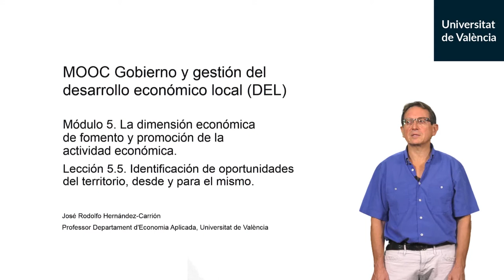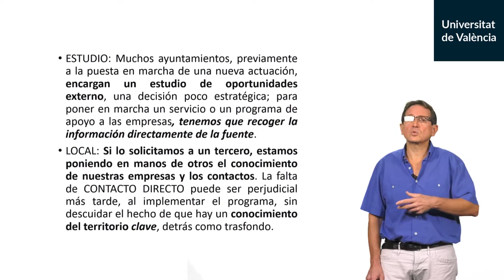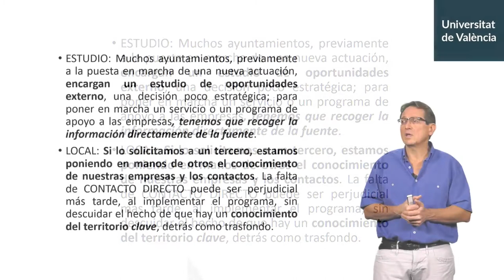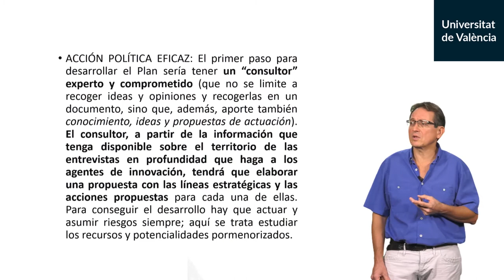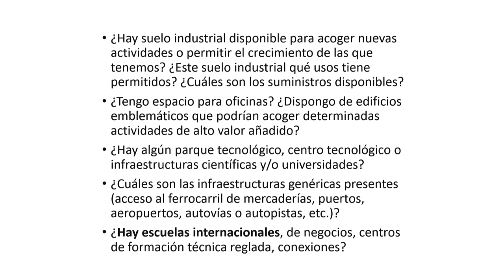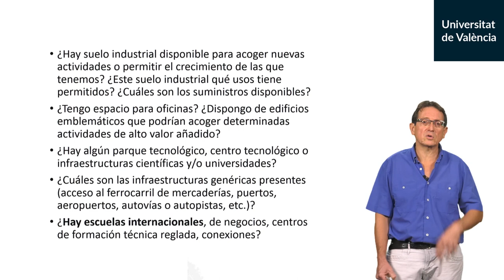5.5. Identificación de oportunidades del territorio, desde y para el mismo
Autor: Hernandez-Carrion, José Rodolfo;Serie: MOOC Gobierno y gestión del desarrollo económico local (DEL) Data: 2019 Resum: Identificación de oportunidades del territorio particular. Un consultor experto y comprometido elabora una propuesta con las líneas estratégicas. Música: Plaidness by Francis Preve; Producció: Servei de Formació Permanent i Innovació Educativa